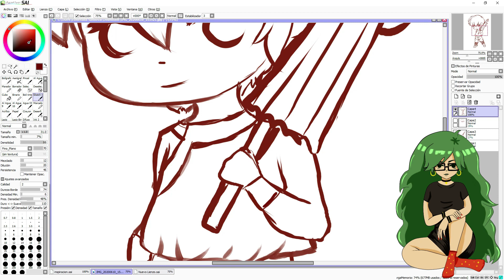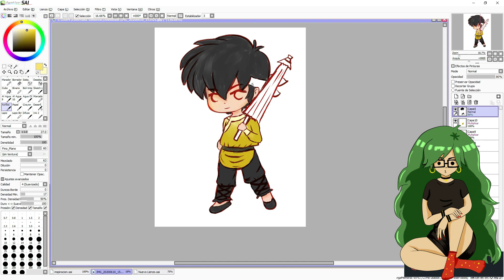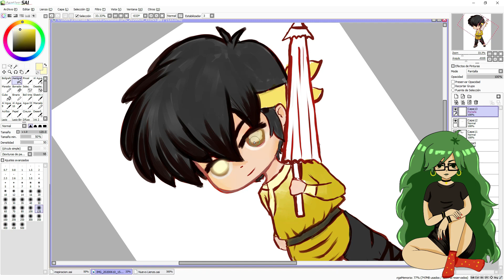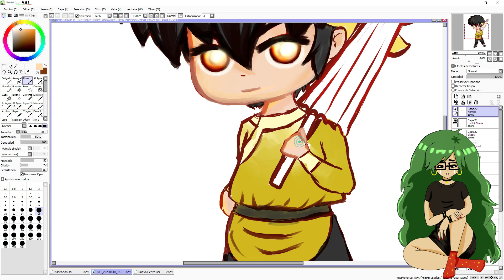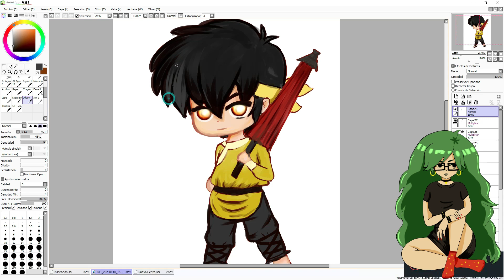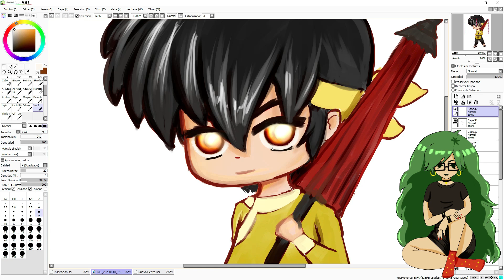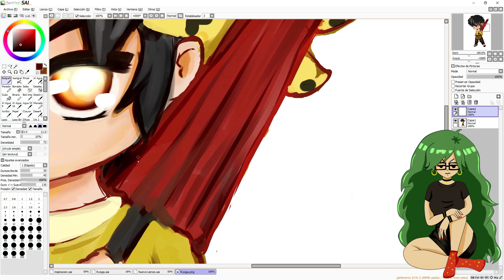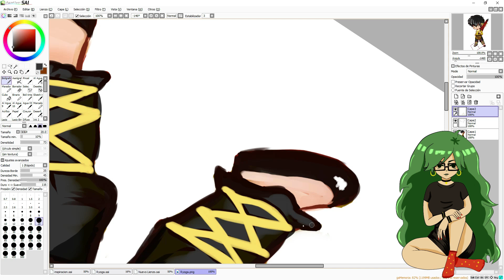Me perdí en Mazatlán + Speedpaint de Ryoga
En algún momento de nuestras vidas le hemos sacado un susto a la persona encargada de cuidarnos. Te platico un poco sobre el momento más angustiante de mi madre mientras hago un dibujo.

.:｡✿*ﾟ'ﾟ･✿.｡.:* *.:｡✿*ﾟ'ﾟ･✿.｡.:* *.:｡✿*ﾟ¨ﾟ✎･ ✿.｡.:* *.:｡✿*ﾟ¨ﾟ✎･✿.｡.:*

? Artist Attribution Music By: "tiny.blips" Track Name: "GDAD"